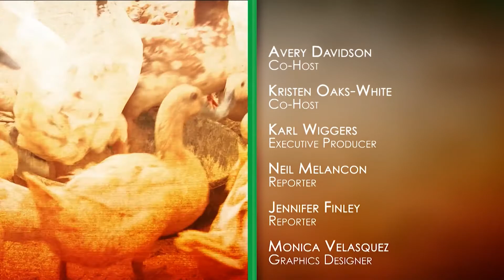99th Annual LFBF Convention Preview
We want to give you an update you on this year's Louisiana Farm Bureau Federation Annual Convention. Like last year, most of the events will be held virtually. However, many of the YF&R and youth events that were canceled in 2020 have moved to hybrid formats for this year, some in-person and most events will be live-streamed for folks unable to attend.